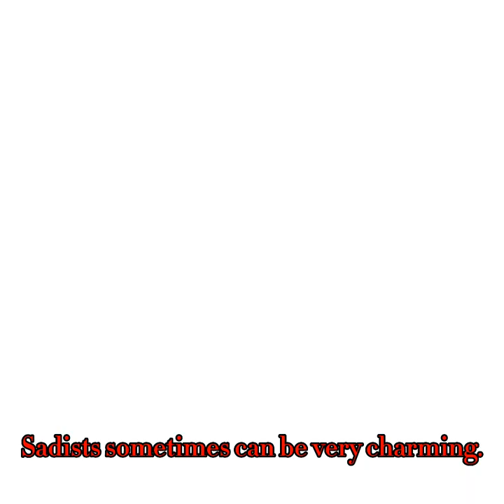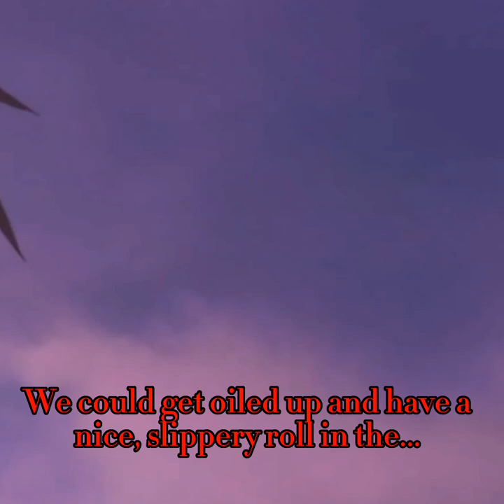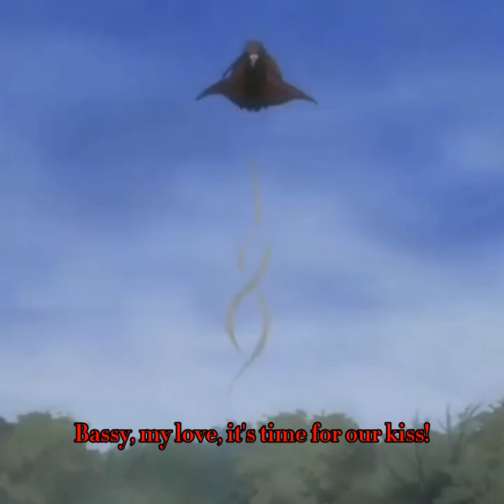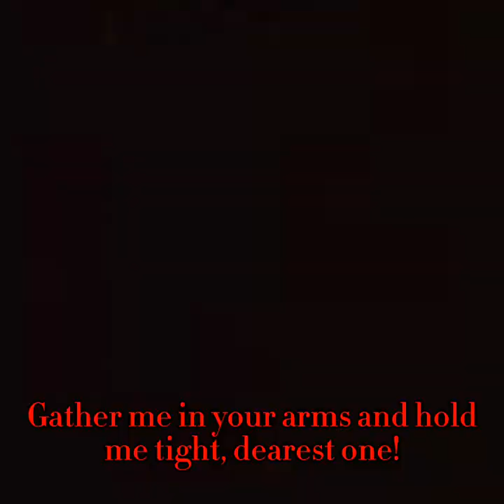Grell Sutcliff being my favorite character for almost 6 minutes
yuh guess whos hyperfixated on grell :)
also sorry for terrible cropping but this was originally gonna be posted on tik tok but then it got too long :/
Hey, thanks for stopping by! Hope you enjoyed watching and thanks for reading this :)